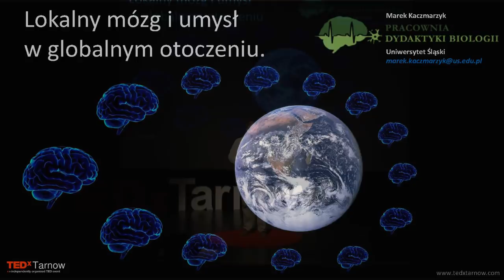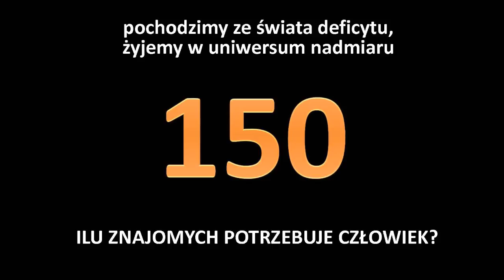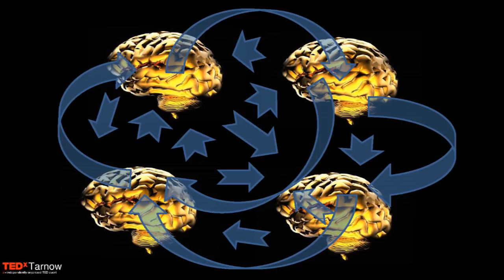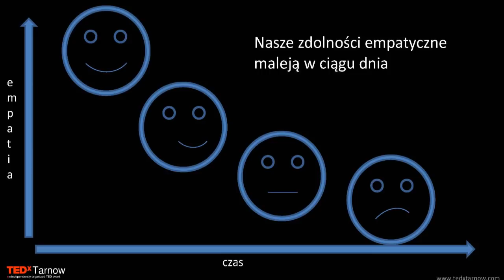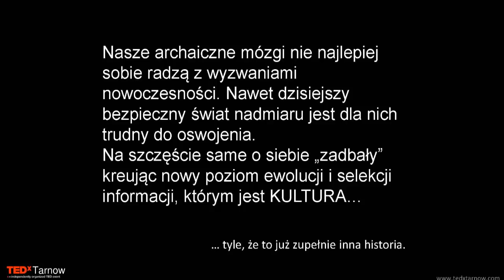Lokalny mózg i umysł w globalnym otoczeniu. | Marek Kaczmarzyk | TEDxTarnow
Nasze mózgi kreował dobór naturalny w środowisku o cechach odmiennych od wymagań współczesnego świata. Nieznajomi, duże zbiorowości i wymagania stawiane przez współczesne szkoły są dla nas tak obce jak środowisko marsjańskich pustyń. Ilu znajomych potrzebuje człowiek? Biolog, neurodydaktyk i memetyk, nauczyciel i wykładowca, autor artykułów i książek z zakresu biologicznych i memetycznych kontekstów kształcenia. Od roku 2000 kierownik Pracowni Dydaktyki Biologii (Wydział Biologii i Ochrony Środowiska, Uniwersytet Śląski). Interesuje mnie przyszłość w każdym możliwym wymiarze. Teoria edukacji jest dla mnie niepełna jeśli nie uwzględnia niewiadomej jaką niesie jutro a 20 lat pracy jako czynny zawodowo nauczyciel dało mi pewność, że w przyszłości przydają się nawet najbardziej szalone pomysły i nietuzinkowe rozwiązania. Uważam, że dobra książka, kawa i towarzystwo bez trudu mogą zastąpić dalekie podróże. W tym konkretnym miejscu zawsze więcej jest ciekawych rzeczy niż można ogarnąć a przemieszczanie się zanim to nastąpi to tylko strata czasu.

Temat wystąpienia: LOKALNY MÓZG I UMYSŁ W GLOBALNYM OTOCZENIU. DLACZEGO CHCEMY WIĘCEJ NIŻ MOŻEMY CHCIEĆ? This talk was given at a TEDx event using the TED conference format but independently organized by a local community.